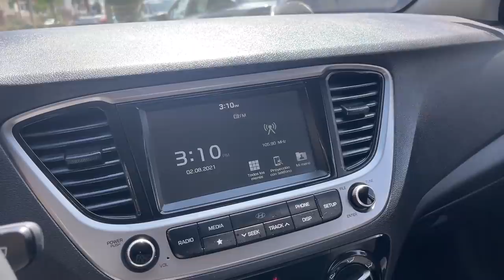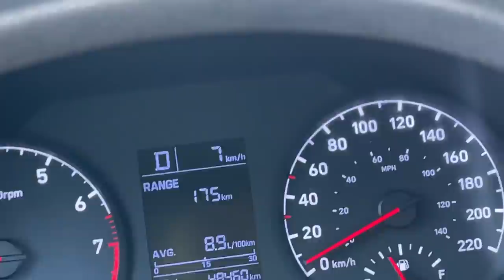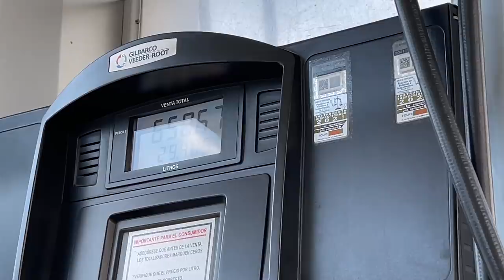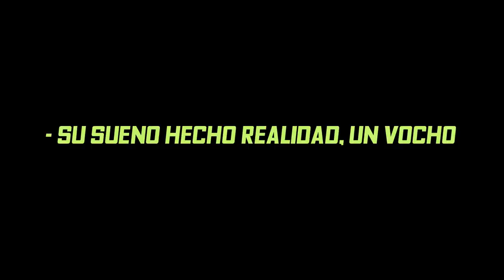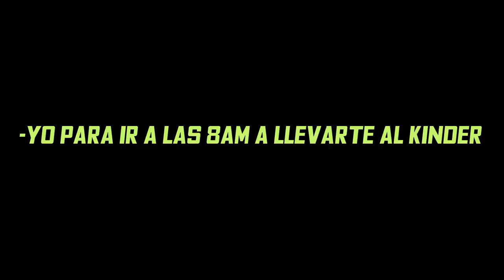LE REGALÉ UN AUTO A MI PAPÁ DE SORPRESA.. | ManuelRivera11